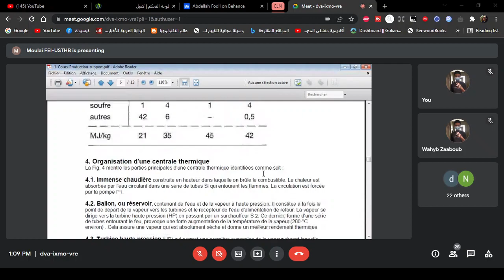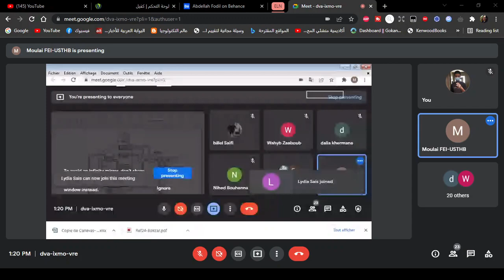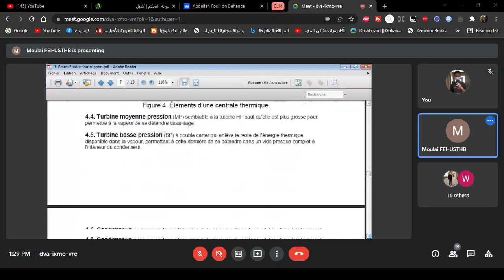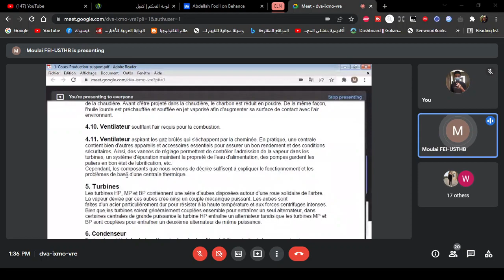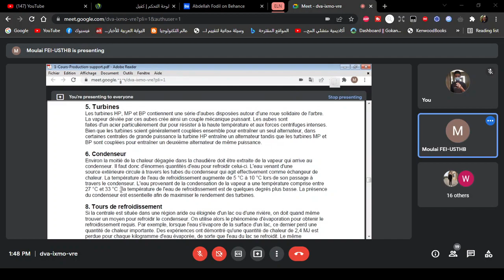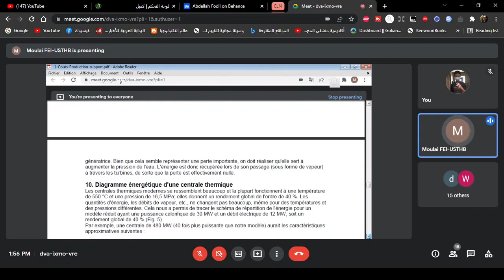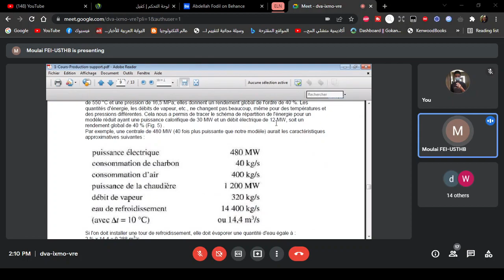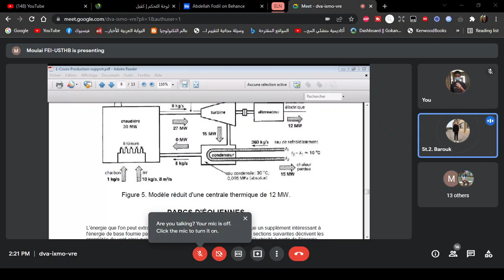Chapitre 1 - Cours 3